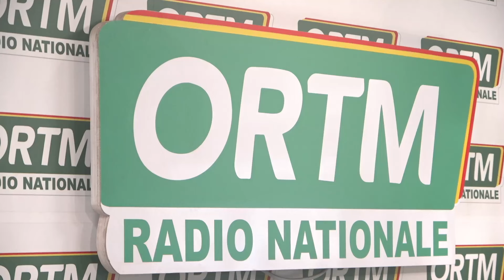Édition de 13heures du 12 avril 2024 du journal parlé de la radio nationale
ORTM- INFO : Édition de 13heures du 12 avril 2024 du journal parlé de la radio nationale
Présentation : Barakissa OUATTARA
Mise en ligne : Sékou TRAORE
Coordination : Tamsir DIABATE